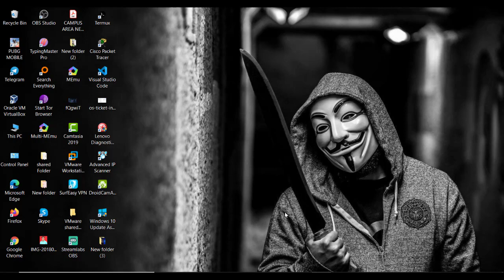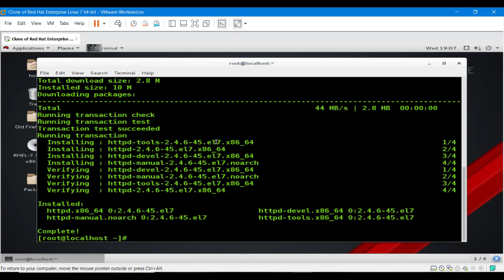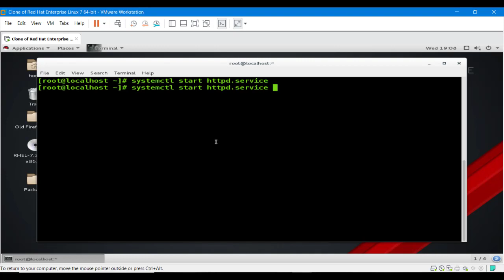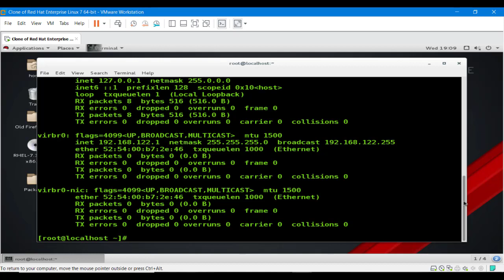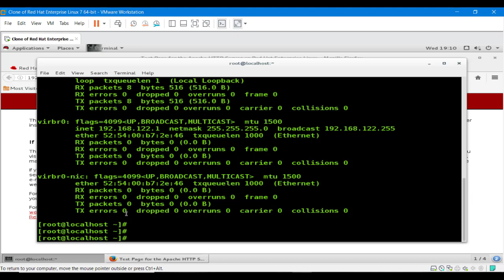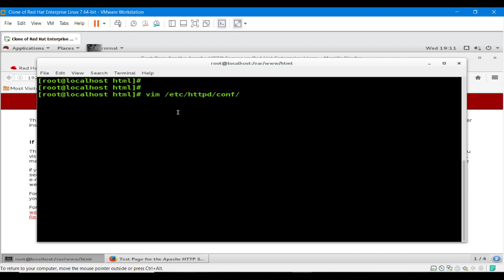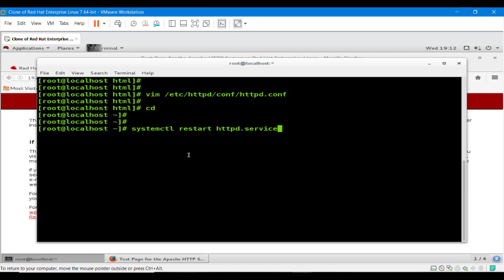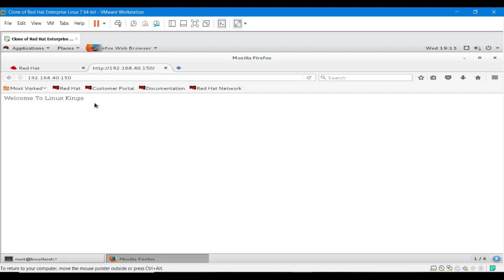How To Install Apache Web server in RHEL 7 ( Hindi Video )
In this video, I showedthe Tutorial of Installation of Apache Web server in RHEL 7 In Hindi . Guys if you have any doubt or suggestion please mention in the comment box.